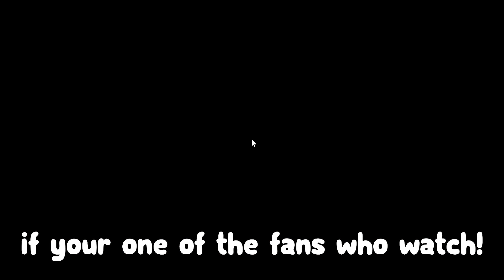*NEW* All Working Codes for Murder Mystery 2 in 2023! Roblox MM2 Roblox